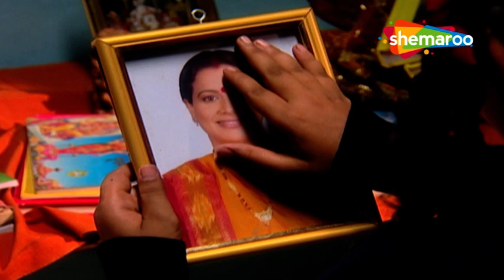माता वैष्णवी का संकल्प | माता की चौकी | Mata Ki Chowki - माता वैष्णव देवी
Serial Name :- Mata Ki Chowki

An orphan is found and adopted by a childless Pandit couple. But, when her mother finally conceives and dies giving birth, she is unfairly held responsible and has to deal with being an outcast.

एक निःसंतान पंडित दंपत्ति को एक अनाथ मिल जाता है और उसे गोद ले लिया जाता है। लेकिन, जब उसकी माँ अंततः गर्भ धारण करती है और जन्म देते हुए मर जाती है, तो उसे गलत तरीके से जिम्मेदार ठहराया जाता है और उसे बहिष्कृत होने का सामना करना पड़ता है।